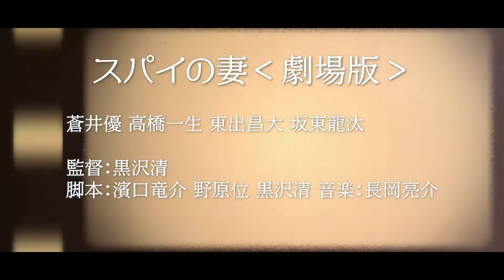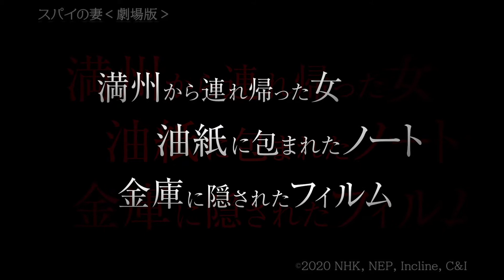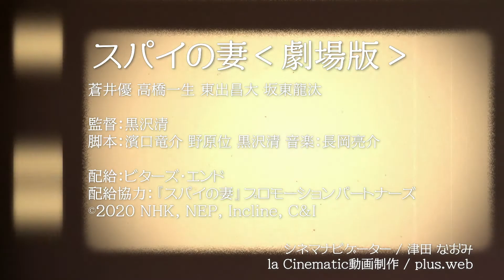【スパイの妻‹劇場版›】10月16日（金）より全国公開！★監督：黒沢清★蒼井優,高橋一生★今回のla Cinematic前半は「神戸フィルムオフィス20周年記念上映会トークショー」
0:20 ★神戸フィルムオフィス20周年記念上映会トークショーの様子/ 映画【繕い裁つ人】三島有紀子監督
9:03 ★【スパイの妻‹劇場版›】ストーリー★1940年、神戸で貿易会社を営む優作は、赴いた満州で、恐ろしい国家機密を偶然知り、正義のため、事の顛末を世に知らしめようとする。満州から連れ帰った謎の女、油紙に包まれたノート、金庫に隠されたフィルム…聡子の知らぬところで別の顔を持ち始めた夫、優作。それでも、優作への愛が聡子を突き動かしていく———。
すべての国民が同じ方向を向くことを強いられていた太平洋戦争開戦間近の日本。正義を貫くためには、誰かを陥れなければならない。愛を貫くためには、誰かを裏切らなければならない。正義、欺瞞、裏切り、信頼、嫉妬、幸福。相反するものに揺られながら、抗えない時勢に夫婦の運命は飲まれていく。昭和初期の日本を舞台に、愛と正義を賭けた、超一級のミステリーエンタテインメントが誕生した。

★監督 / 黒沢清

★脚本 / 濱口竜介 野原位 黒沢清
★音楽 / 長岡亮介

★配給協力  / 『スパイの妻』プロモーションパートナーズ

0:20 ★神戸フィルムオフィス20周年記念上映会トークショーの様子もあります
映画【繕い裁つ人】三島有紀子監督によるトークセッション

★la Cinematic 収録場所 / バリラックス ザ ガーデン 梅田（大阪） レストラン

★「la Cinematic」をご覧いただき、ありがとうございます！
新作映画レビューのYouTubeチャンネルです。

映画のことが、私より大好きな方もたくさんいらっしゃると思います。
（私も負けませんけど笑）
が、このチャンネルで、劇場での感動を、伝えていきたい。

映画は人生を変えるきっかけになることがある。
映画から知らない世界を教えてもらったり、、落ち込んでいる時に希望がみえたり…。

『喜び』や『勇気』や『夢』など、あなたの心にヒビが入るような作品をご紹介します。

映画のみどころ、今までにお会いした監督や俳優の皆さんのエピソードも含め
映画の楽しさもお届けしていきます。
これから見る作品の参考にしてください。

映画会社の皆さんからいただく予告映像や写真も、このチャンネルを盛りあげてくれます！
（いつも、ご提供ありがとうございます！）

始まったばかりの「la Cinematic」。
新作映画を楽しんでいただける番組にしていきますので

津田なおみ / シネマナビゲーター
甲南女子大学講師
神戸新聞「兵庫舞台の名画」銀幕かわらばん 特別編 にて執筆掲載中

★plus.web / la Cinematic動画編集制作